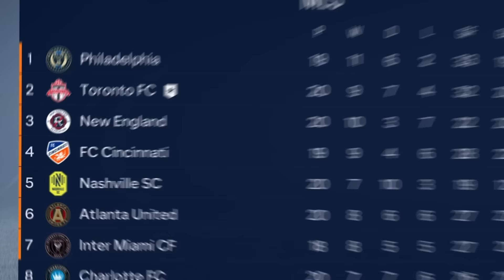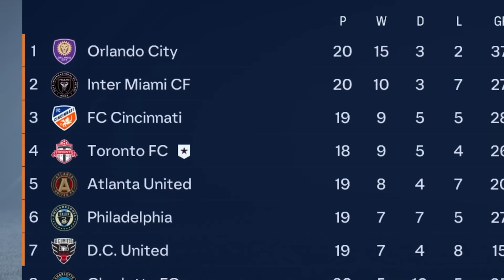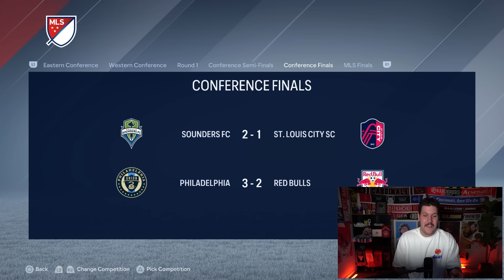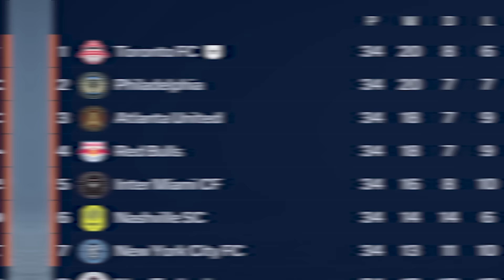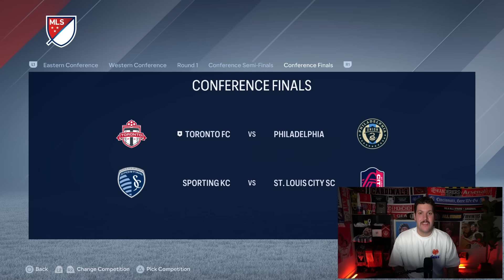The Canadian Only Rebuild